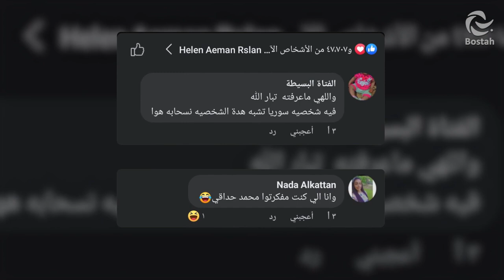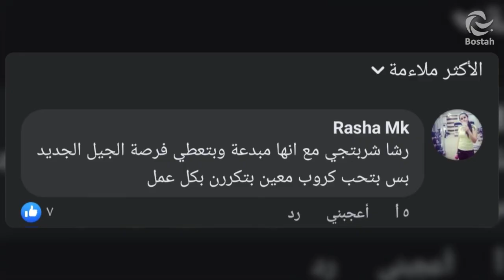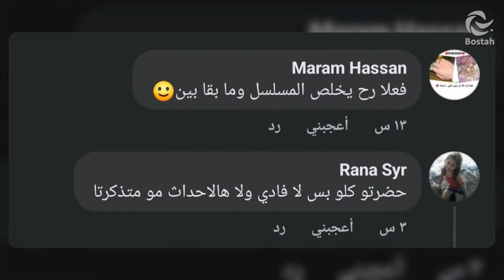رشا شربتجي ترد على التشابه في "مشاهد المكياج" في عمليها